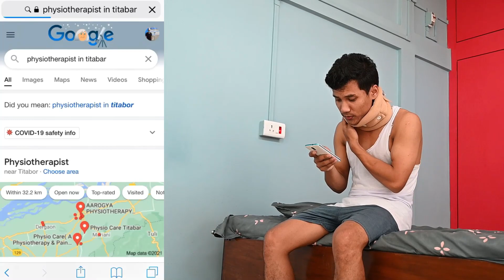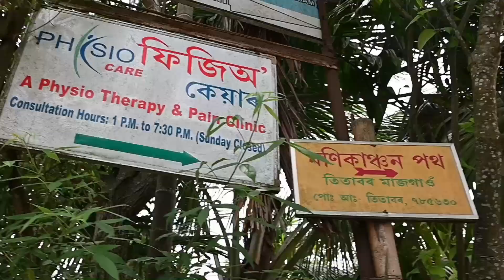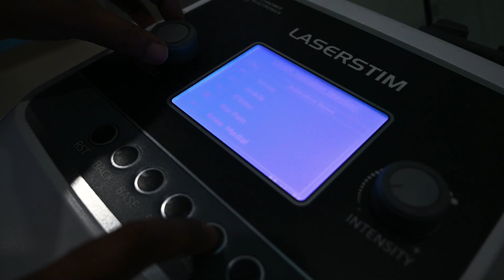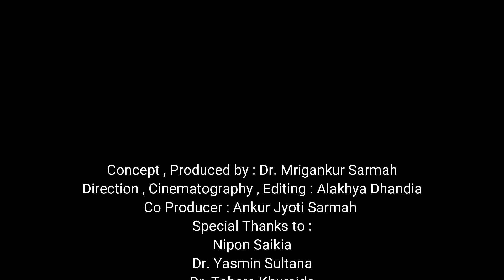Dr. Mrigankur Sarma(MPT)৷৷ Physio Care Clinic Titabar, Jorhat (ASSAM) promotional VDO 2021 yr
A documentary VDO on "physiotherapy" by Team Physio Care , Titabar
Direction,concept & produced by -
                                   Dr Mrigankur Sarmah
Editing , cinematography by -
                                   Alakhya Dhandia

special Thanks to-  Nipon Saikia
                                   Dr  Tahera Khursida
                                   Dr  Yasmin Sultana
                                   Ankur J sharma
                                   Bhargab P Bora
                                   Pulak Saikia

physio care clinic Titabar (ASSAM) an ISO 9001:2015 certified Clinic

Clinic Address- Titabar Tini Ali , Near pragjyotika Academy, Monikanchan Path

Clinic timing (11.30am to 7 pm ) Sunday closed